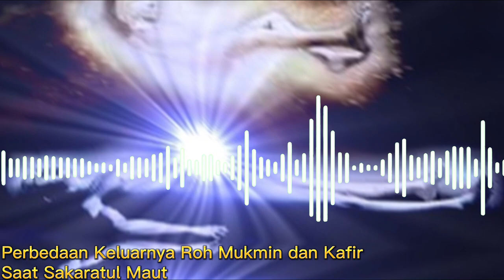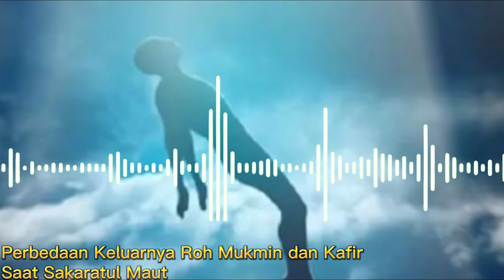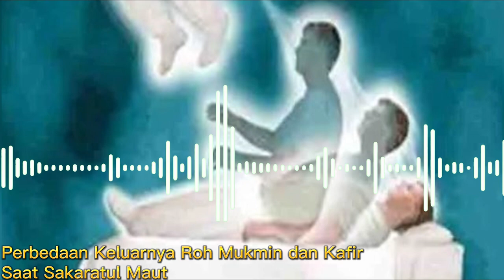Perbedaan Keluarnya Roh Orang Kafir dan Orang Mukmin Saat Sakaratul Maut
Pada video ini menjelaskan mengenai perbedaan keluarnya roh orang mukmin serta kafir saat sakaratul maut. Inilah penjelasannya!